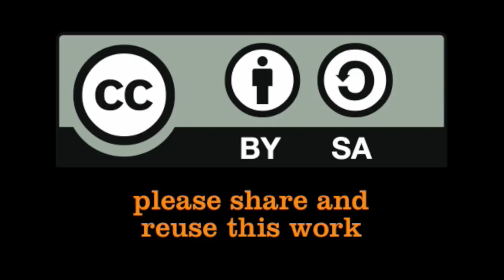SWWW16 wrap up conversations at the Akvo Stockholm office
This video is about SWWW16 and a wrap up interview that Jo did to several members of the SWWW16 team.